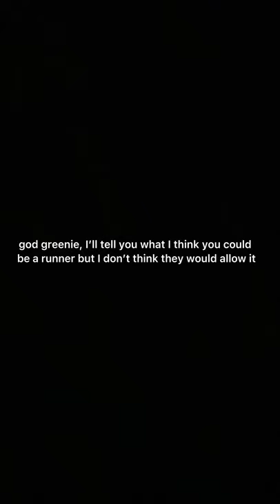y/n x maze runner PT25